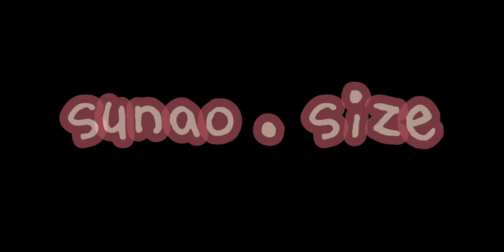198.ストールの編み方②糸足し、糸始末(opal毛糸、棒針)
こんにちは👋😃

今回はストールの糸足しや糸繋ぎ、糸始末の方法です。
今回のストールでは、このようなやり方をしてみました。
少しでも、参考になると良いなと思っています。
00:00  全体の流れ
01:16  糸足し説明
04:54  糸始末説明
07:21  糸始末始め

また日にちが空きますが、ストールの編み方の次回は
伏せ止め、完成の予定です。
途中で一緒に編みましょ～の動画が入るかもしれません。
編んで下さっている方が、いらっしゃったらまた
一緒に編みましょ～🤗☘️